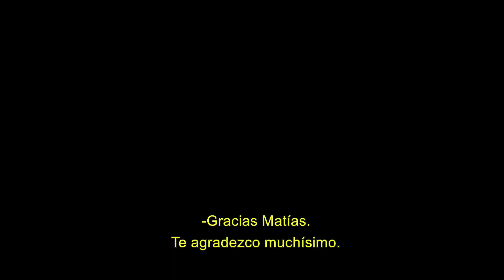EL ESCUADRON SUICIDA: Entrevistas a Peter Capaldi, Juan Diego Botto y Joaquin Cosio